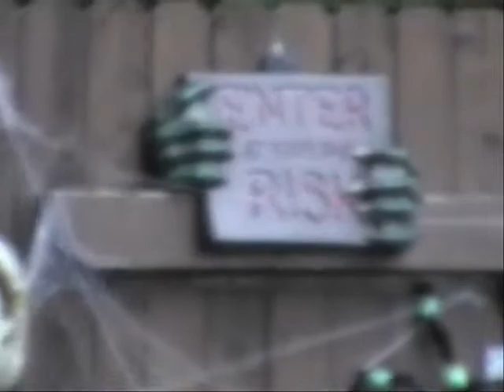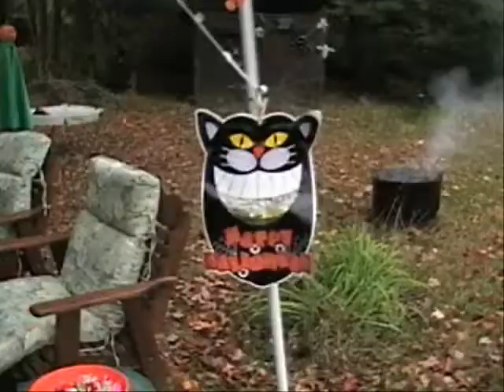Pine Lakes Campground Halloween 2010 VIDEO 2.wmv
VIDEO 2 of Halloween at Pine Lakes Campground Orwel Ohio